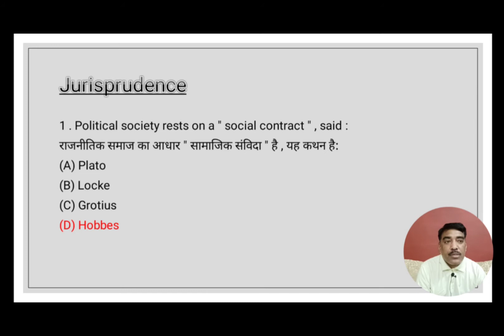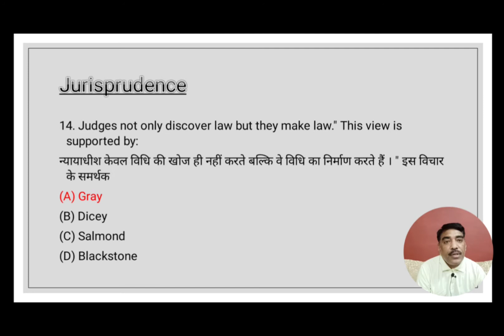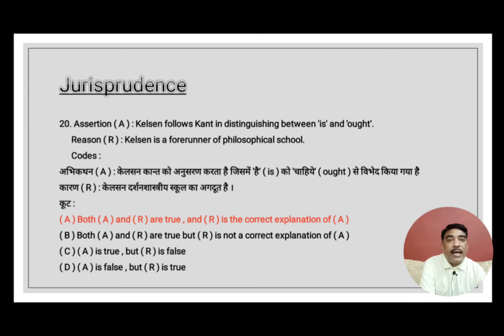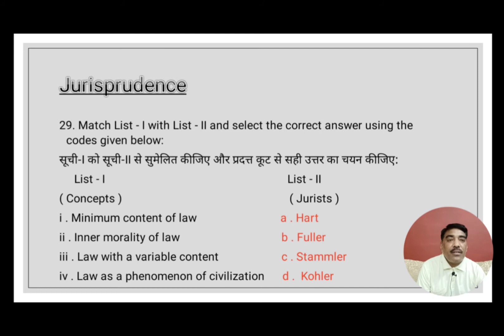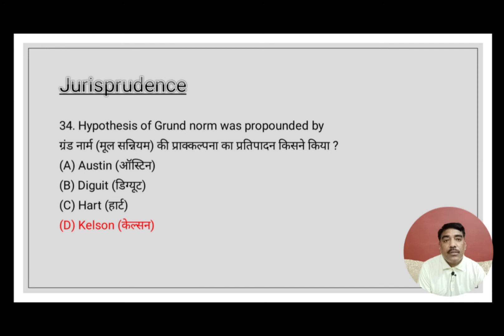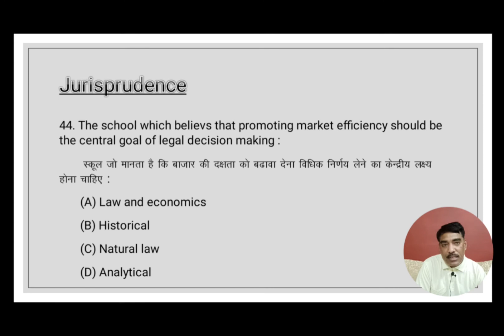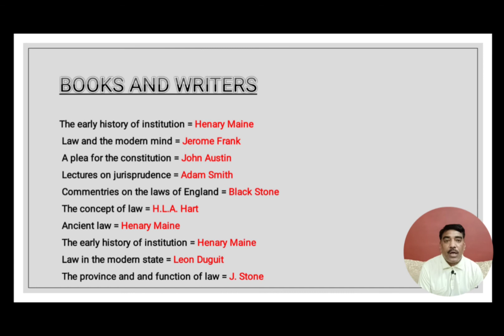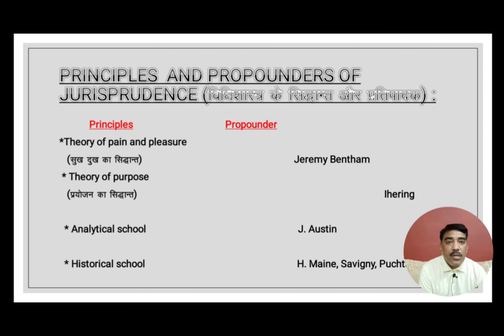Jurisprudence important MCQ's and Books and auther || R.A.S. || Asst. Prof. || U.G.C. Net || Exams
Hello.
My name is Dr. Dinesh Singh Dhakad (Asst. Prof.) and in this video I would like to tell you all about:-
Jurisprudence:-
* Important MCQ's on school jurisprudence
* Books and their auther
* Theories of jurisprudence and their propounders